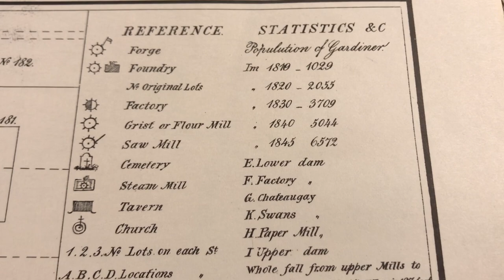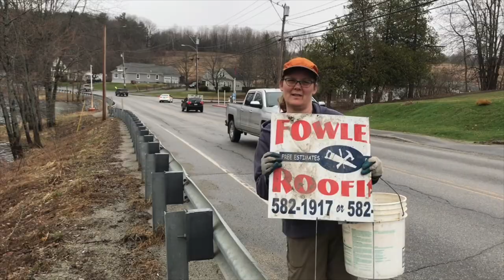Upstream Cobbossee—The Movie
Upstream. The Cobbossee Stream is home to a population of migratory alewives which have been returning to the river for time immemorial. This movie is a brief story of the stream and about a dedicated movement to restore alewife migration into their pre-Colombian breeding grounds.

Upstream is a non-profit organization dedicated to restoring fish passage through the dams along the Cobbossee Stream and upstream watershed.

Upstream

582-0213
Gardiner, Maine 04345

This movie recorded and edited using an iPhone, GoPro and Yuneec Drone. Video, editing and production by Curry Caputo, 2019.